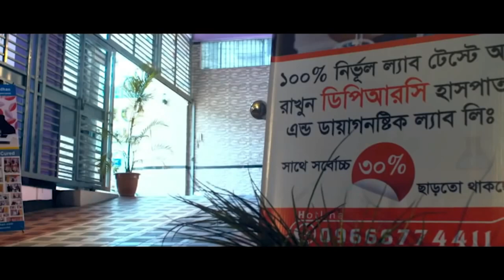AVN হিপ জয়েন্ট ব্যথার রোগী আলহামদুলিল্লাহ এখন সুস্থ । Hip Join Pain, PLID, SPA, AS, Back Pain, Knee